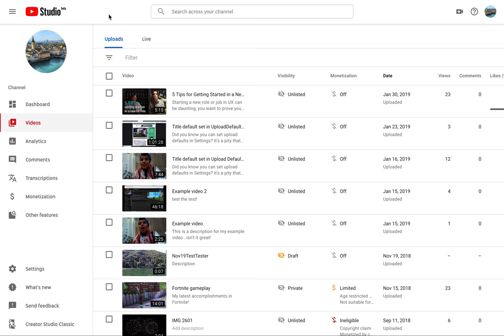tabs implementation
adfasdf